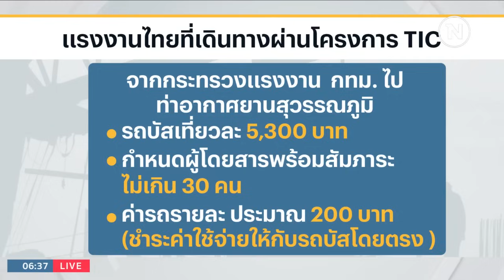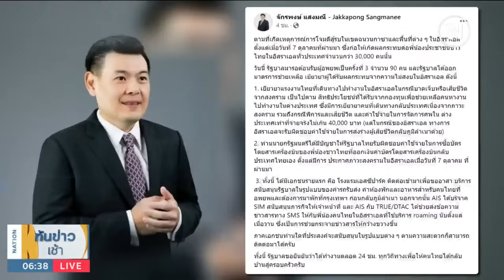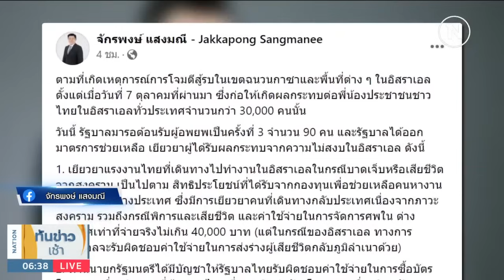รบ.ยันรับผิดชอบ "ค่าเครื่องบิน" แรงงานกลับจากอิสราเอล | เนชั่นทันข่าวเช้า | NationTV22